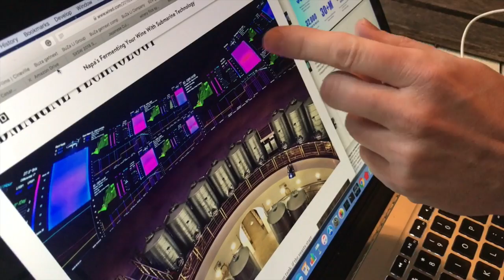Grumpy Old Men 2018 dl 4: Eten & drinken!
Erwin Blom, Roeland Stekelenburg, Michiel Berger, Michiel Buitelaar nemen de dag door op South By South West.